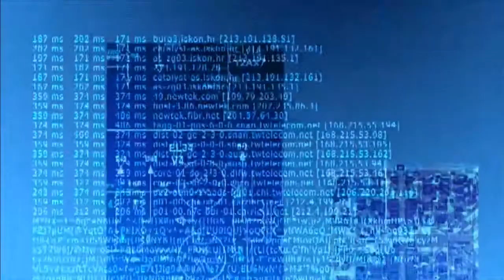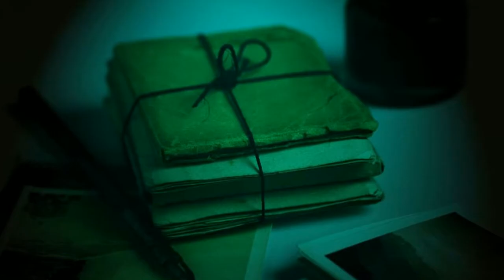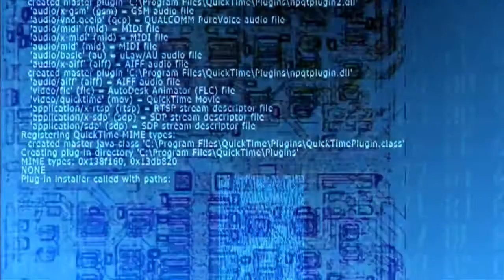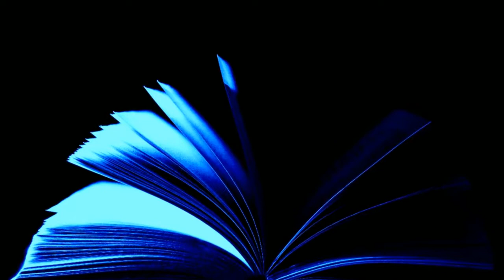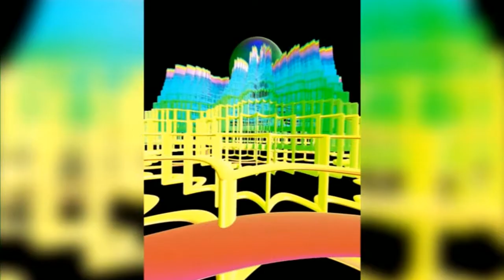The Stoker And The Stars by Algis Budrys . Sci Fi audiobooks full length